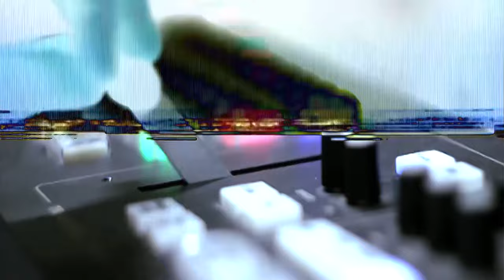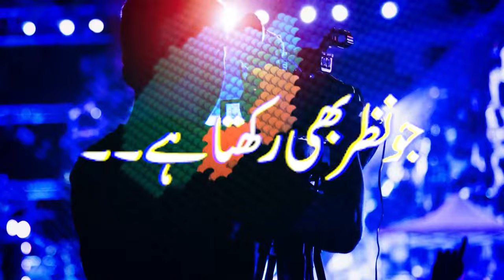🔴 Breaking News: Irregularities in Sahabatpur Settlement! Local Lands Allotted to Foreigners 😡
صحبت پور  بلوچستان میں سیٹلمنٹ میں سنگین بے ضابطگیاں ‘ مقامی قبائیل کی زمینیں غیروں کو الاٹ کئے گئے ‘ صحبت پور کے رہائشی محمد افضل بلیدی ‘ اختیار احمد اور دیگر کی کوئٹہ پریس کلب میں پریس کانفرنس
🔴 Breaking News: Irregularities in Sahabatpur Settlement! Local Lands Allotted to Foreigners 😡 | Press Conference at Quetta Press Club
Serious irregularities have been reported in the settlement process in Sahabatpur, Balochistan, where local tribal lands were allegedly allotted to foreigners. Watch the press conference by Sahabatpur residents Muhammad Afzal Buladi , Akhtar Ahmed, and others at the Quetta Press Club for the full details.